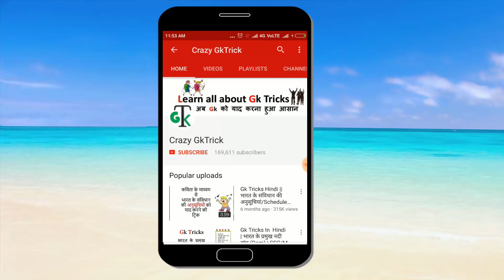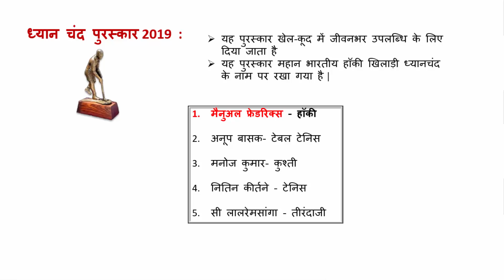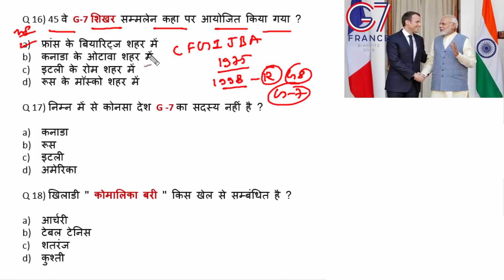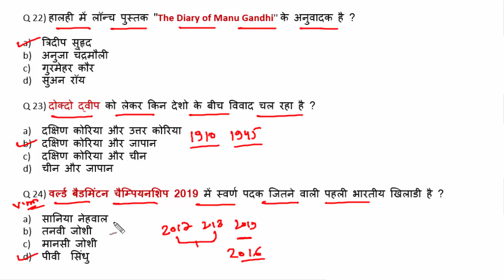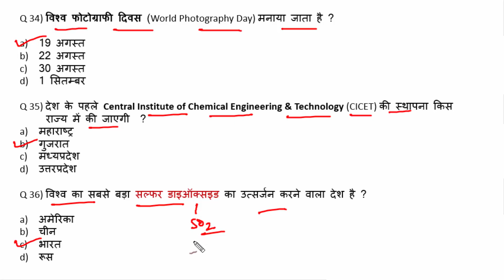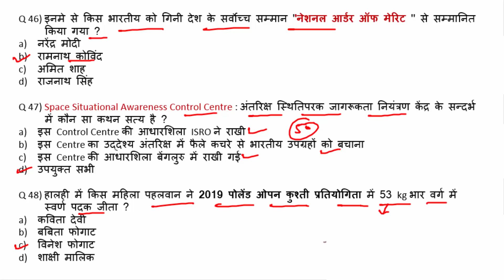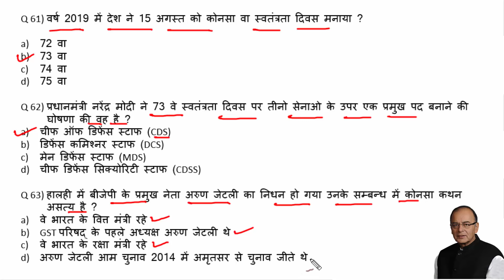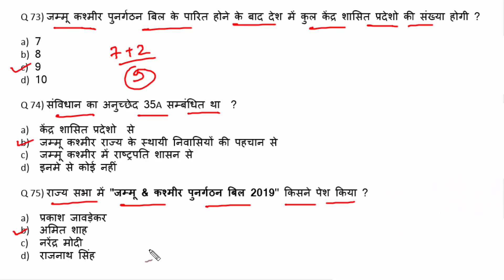Current affairs : August 2019 | Important current affairs 2019 | latest current affairs Quiz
Topics Covered:  हेल्लो दोस्तों इस video में आप को August 2019  के सभी मुख्य current affairs के बारे में बताया है जो की बहुत ही important है आप ये video देखने के बाद App पर जाकर test जरुर लगाए जिस से आप की बहुत अच्छी प्रेक्टीस हो जाएगी तो शायद ही आप कोई Question भूल पाओगे .. August current affairs 2019 Quiz  की लिंक निचे आप को मिल जाएगी -